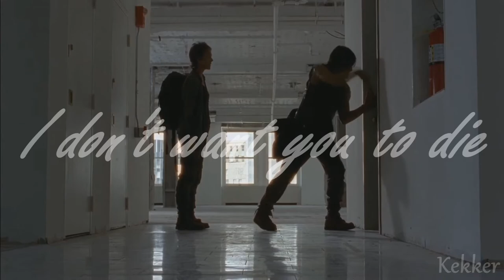Daryl & Carol || Fix You [Valentine's Day Tribute TWD]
Big thank you to Austin Reth for helping me pick out the music for this tribute. As you might see, the style of this video is completely different than usual. There are no kills, only love. Well except for Carol bashing in Ed’s already dead skull, but hell he deserves it. It’s really slow paced, but I think it fits the music and the atmosphere I was trying to create. This video is for Valentine’s day and I ship Daryl and Carol pretty hard, so now I brought it more to life. I really don’t know what else I have to put here. However once in a while I just make a completely random video, that completely differs from my style. I think it’s fun and it keeps things fresh. The music is Fix You by Coldplay, but if you haven’t heard this song before you might be living under a rock and in that case I’m wondering how you even have a stable internet connection.

Please consider subscribing if you like my work, Youtube has ended my partnership and will only give it back when I gain 1000 subscribers and 4000 hours of watch time in the past 12 months.